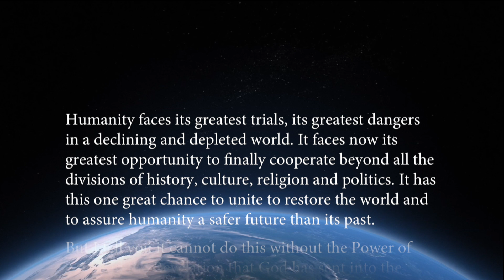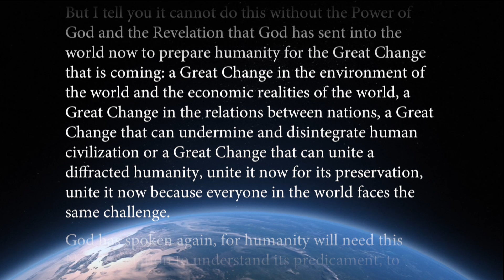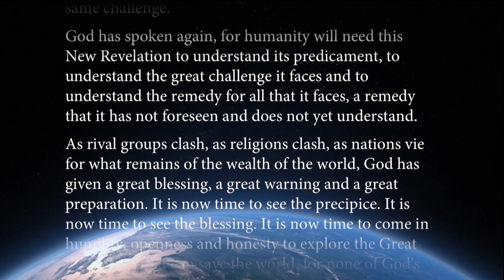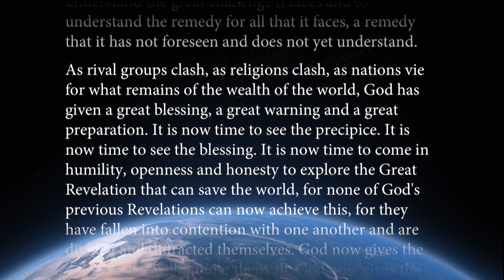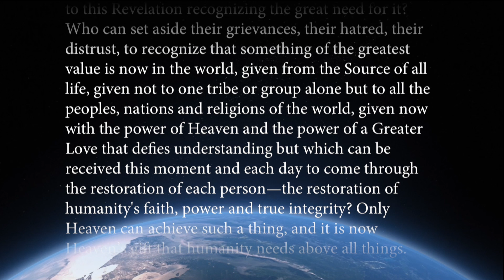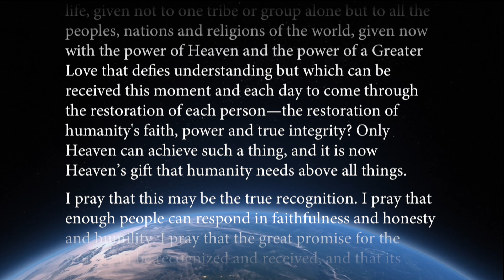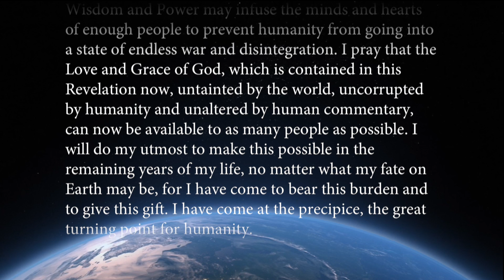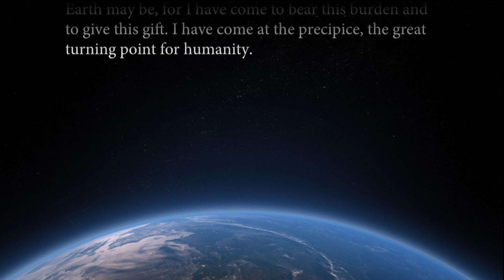THE PRECIPICE | What is the Future of our World? | Prophet Marshall Vian Summers